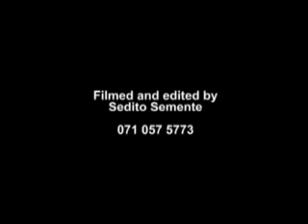M J Li interviewing S A Cricketer, Jive Ambassador, VERNON PHILANDER, on THEJJSHOW, The Journey, Bl